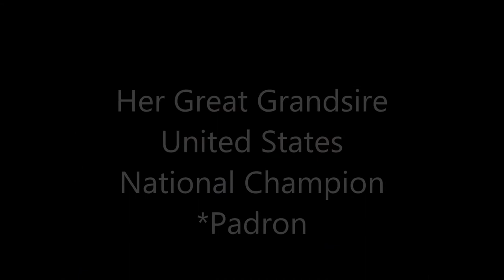Bonabila B THE movie- This El Nabila B filly (daughter) is for sale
Our family photo album for our new filly, Bonabila B
We have decided to sell this filly. She is top show quality. If you are interested consider making me an offer. I can provide more pictures, vet checks, whatever necessary to assure you this is top quality breeding stock or winning show Arabian filly. Dam and Granddam both are amazing, great natured athletes that go well under saddle and are here at our farm for your inspection. Linebred Patron.  Pedigree